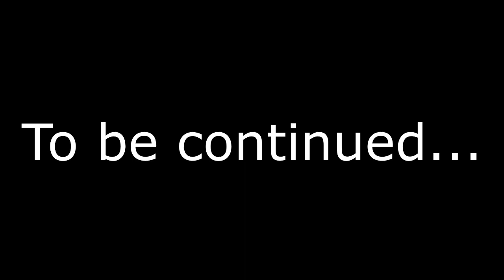RotM20: Everybody poops (Mick Gamer's Lupis Castle [sic]; Deep Underground)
Ruins of the Mindcrackers is a complete-the-monument (CTM) map by Joelx1000.  The map has many areas/builds from various folks on the Mindcrack server.

(We are playing version 6 of the map, on Hard difficulty, in Minecraft 1.5.1.)